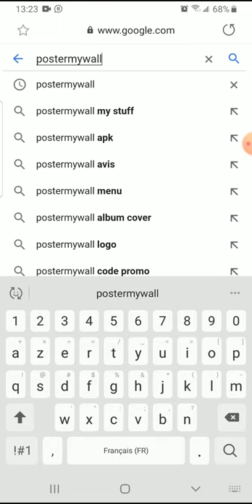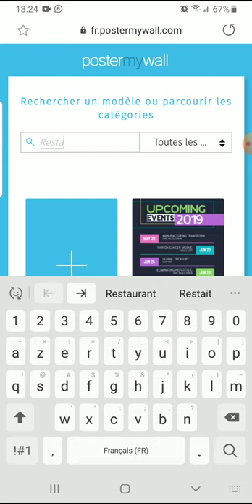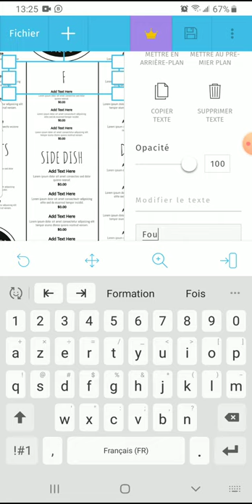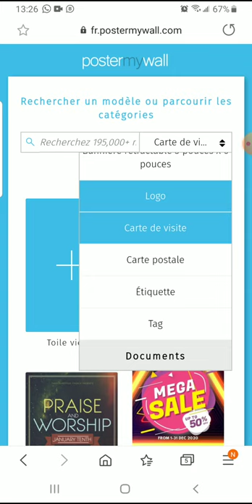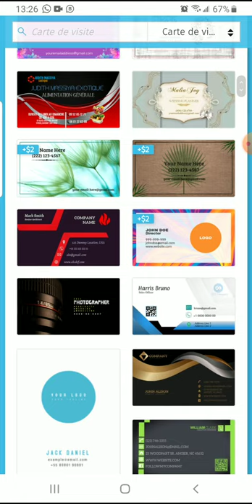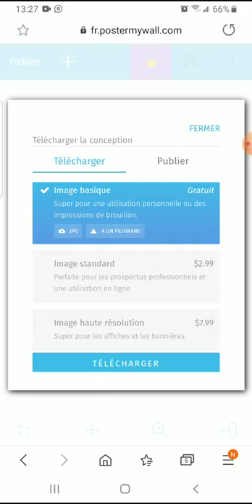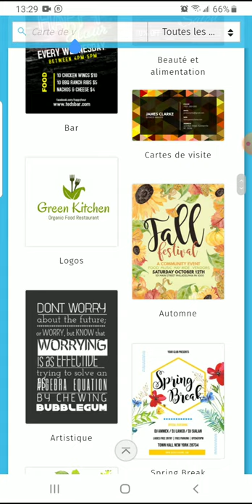Comment créer des flyers professionnels sans aucune maîtrise de Photoshop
Tu maîtrises pas Photoshop mais tu veux faire des affiches publicitaires, des flyers rapidement cette vidéos est faite pour toi.